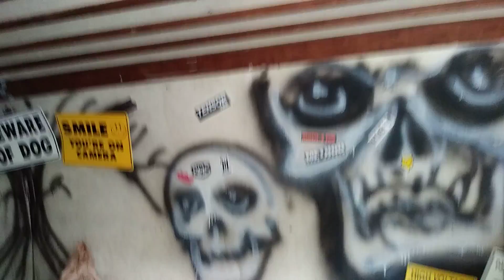Social distance hike in Azusa canyons